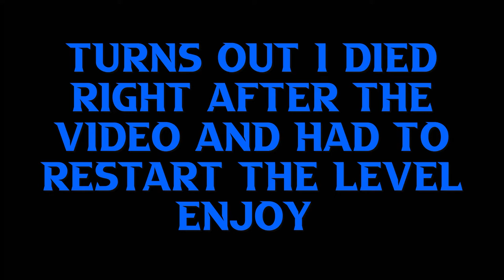Mindustry | Stained Mountains - Part 2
Welcome! Also, you can suggest games for me to play.

Game Info:
Mindustry is a hybrid tower-defense sandbox factory game. Create elaborate supply chains of conveyor belts to feed ammo into your turrets, produce materials to use for building, and defend your structures from waves of enemies.